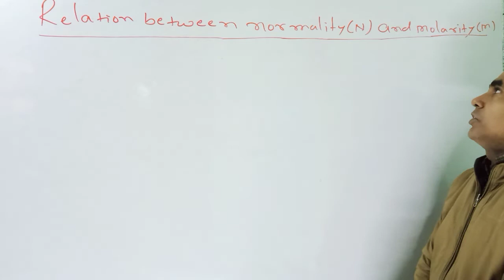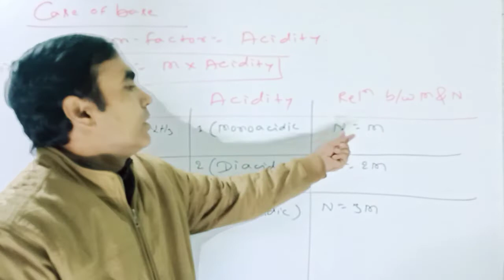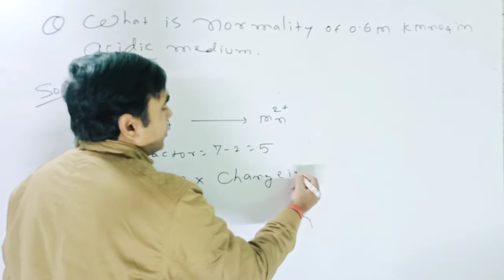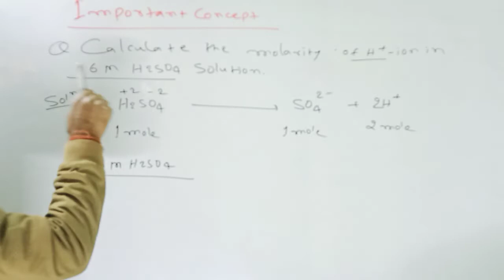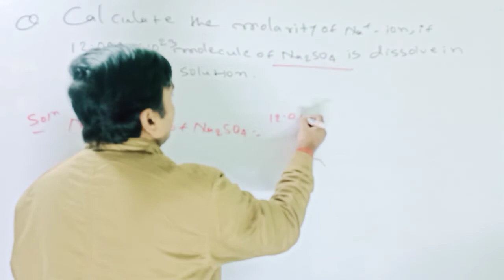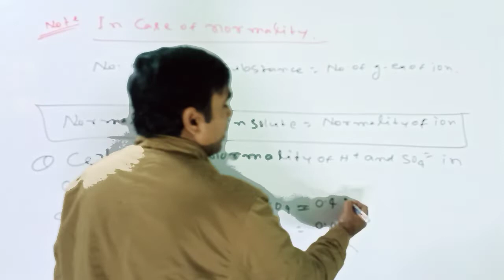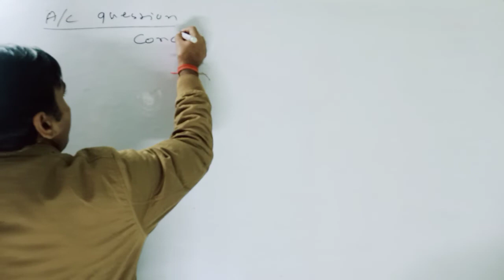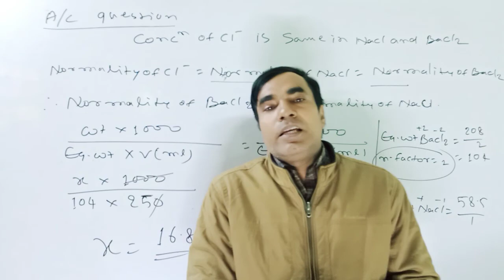11TH PHYSICAL chemistry( 2021-23) Concentration of solution RELATION between MOLARITY and N Lect O6